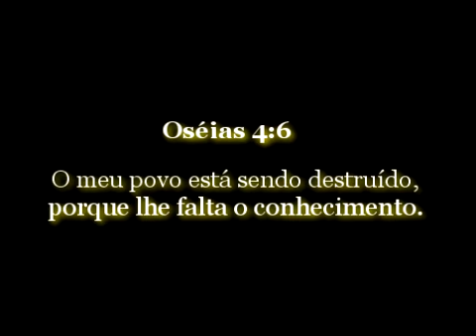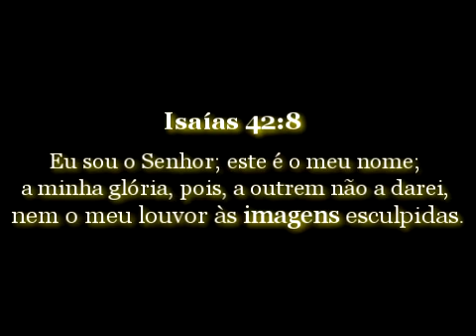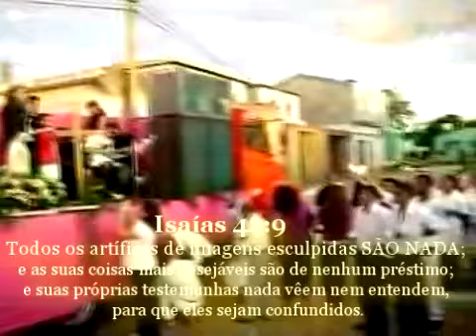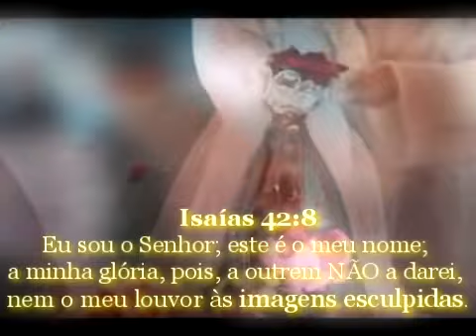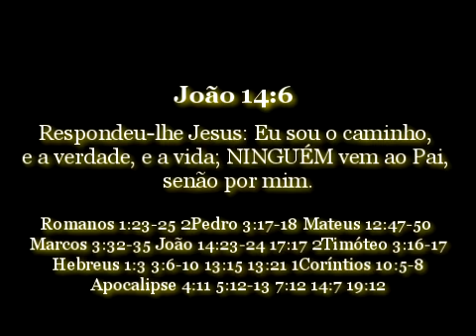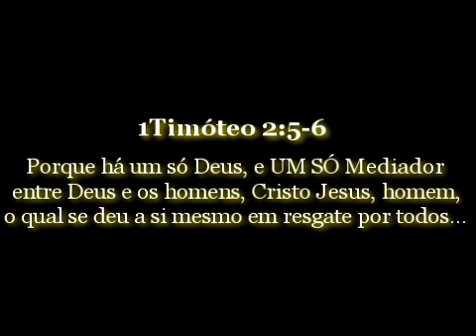Maria Mãe de Deus?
Saiba da Verdade!